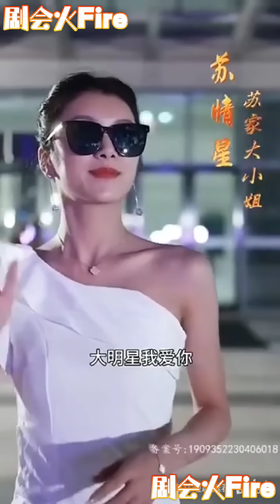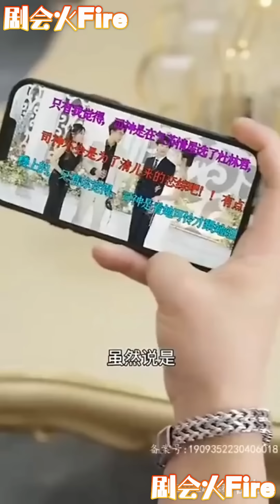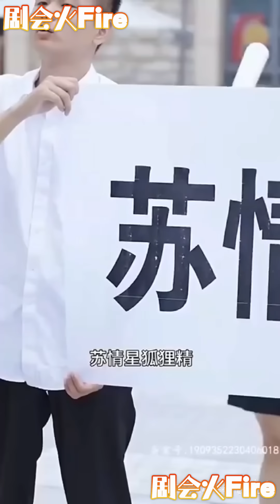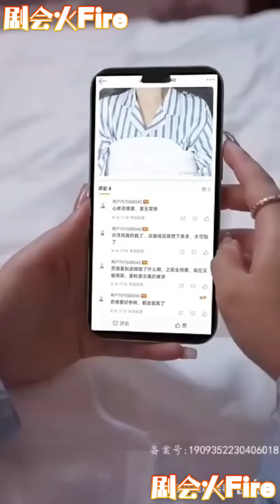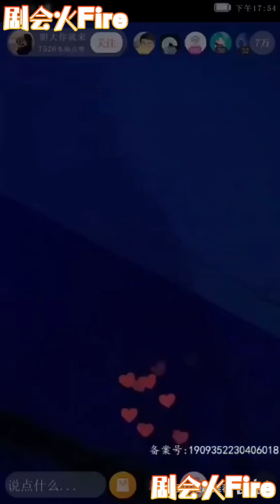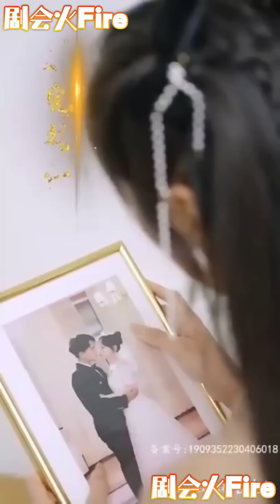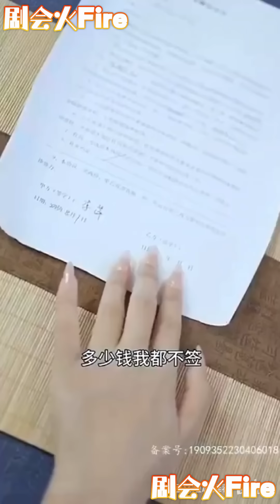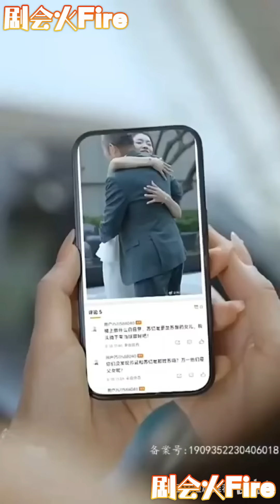和離婚三年的前夫一起參加戀綜是什麼體驗？蘇情星表示，說好的石頭呢？ ！怎麼對我死纏爛打的？ ！ 《作精美人在戀綜爆紅了》【甜寵劇】剧会火